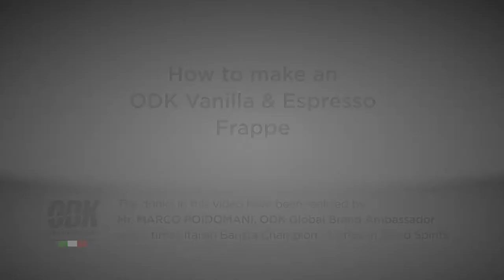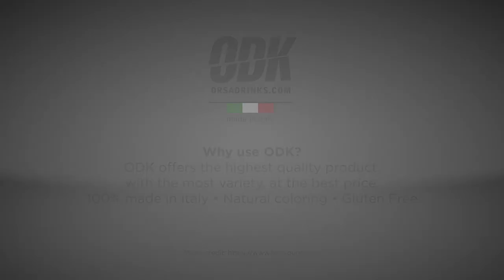How to make an ODK Vanilla & Espresso Frappe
A quick ODK masterclass from World Champion barista Marco Poidomani.